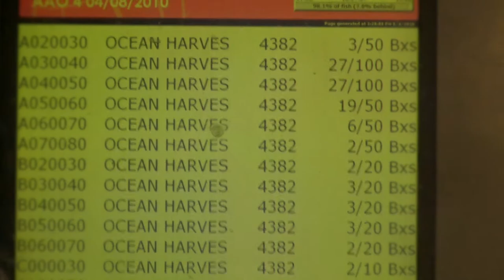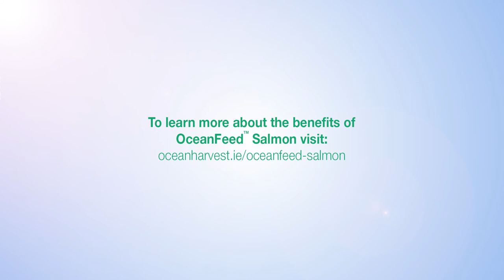OceanFeed Salmon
Dr.Stefan Kraan and Patrick Martin talk about the issues the salmon industry faces today and their journey to developing OceanFeed Salmon.